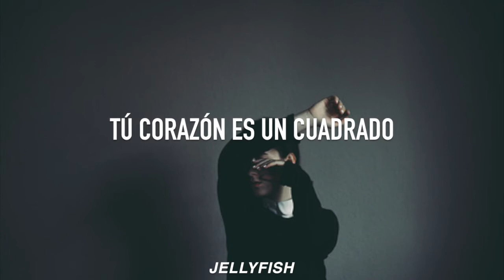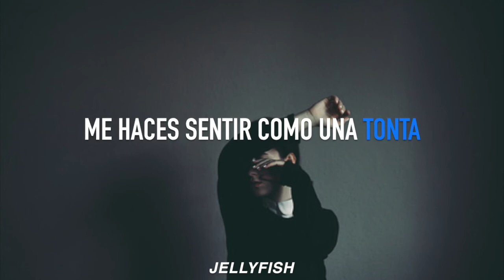Fool – Frankie Cosmos | Español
☽Playlist de todas las canciones que se han traducido en el canal

Original Lyrics:
Your name is a triangle
Your heart is a square
I love to see you
Way over there

Once I was happy
I found it intriguing
Then you got to me
Left me bleeding

You make me feel like a fool
Waiting for you

I thought we could eat bread

I thought we could talk
On darker days
With our boots kicked off

You looked to me
And I looked away
Though I had been looking